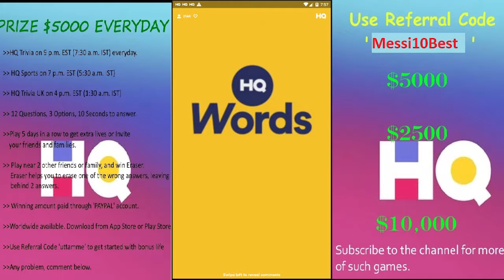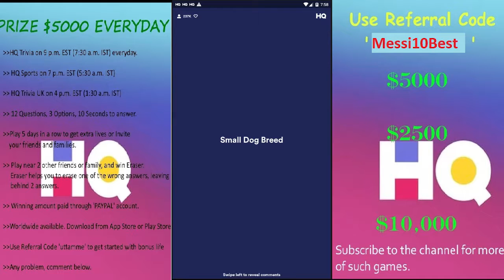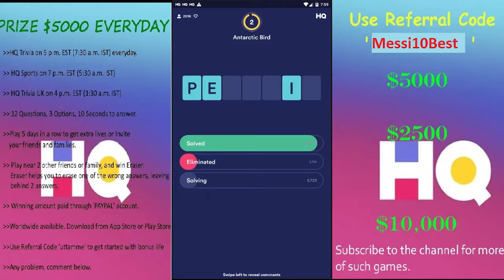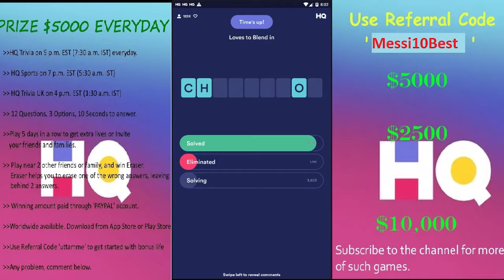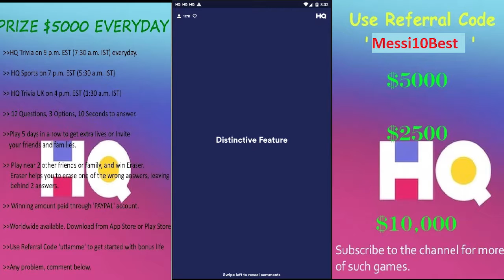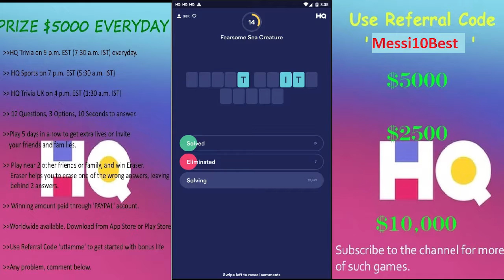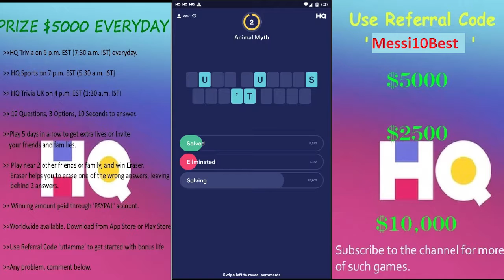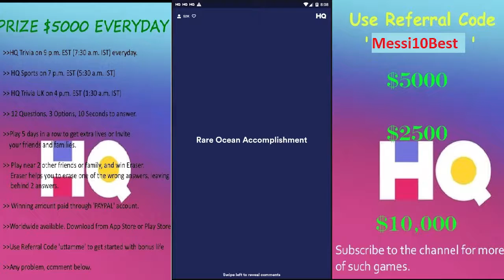HQ WORDS $1000 | 11th Feb 2019